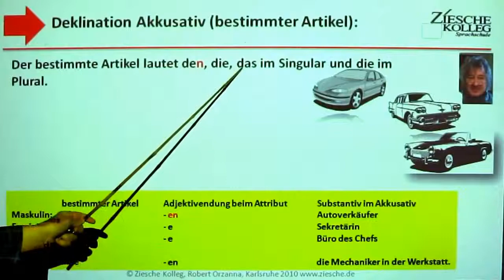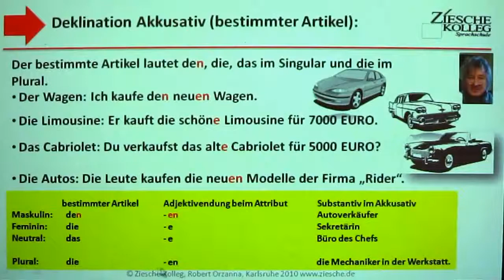1 38 A1 Kap01 Deklination Akkusativ bestimmter Artikel